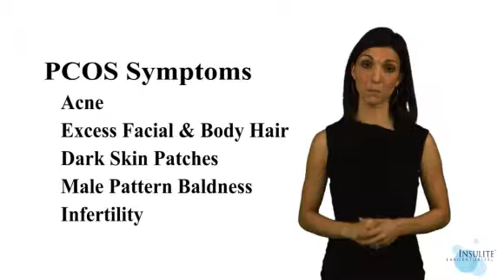PCOS and Hormones - Katie Humphrey, author of Freedom From PCOS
Katie Humphrey the author of Freedom From PCOS speaks about PCOS and the hormonal imbalance that links to PCOS. Discover a program that may work for you. Insulite Health's PCOS System was made to help reverse Insulin Resistance and help with PCOS symptoms.

Polycystic Ovarian Syndrome (PCOS) is not a disorder of the ovaries primarily, but rather, in essence, a disorder of the hormones. There are, of course, many different hormones in the body; their relationships are complex and they dictate the way many bodily systems function. PCOS (Polycystic Ovarian Syndrome) affects many different hormones in many different ways.

Did you know that the human body has many different types of hormones? Hormones are substances produced by glands located throughout the body and released into the bloodstream. Hormones regulate many essential bodily functions. Good health depends on these hormones being in a precise delicate balance. PCOS upsets that delicate balance of hormones especially the sex hormones. Women naturally produce male sex hormones like testosterone but in small amounts compare to men. In PCOS the levels of male sex hormones become elevated causing many of the disturbing symptoms of PCOS.
 Symptoms such as acne, excess facial and body hair, dark skin patches, male pattern baldness and infertility can make you feel like less of a woman. I know this feeling all to well because I too suffered from PCOS. When I was diagnosed with PCOS my hormones were completely out of balance. I experienced symptoms such as weight gain, acne, fatigue, dramatic mood swings, hot flashes and night sweats. I struggled to comprehend what was happening to my body and searched desperately for a solution.
 My research led me to Insulite Laboratories and that's when my life began to change. Insulite knows that the only way to reverse PCOS is to address its underlying cause, insulin resistance. Insulin is itself a hormone and principally regulates glucose in the bloodstream. When glucose levels become too high the body produces insulin to counteract it. Insulin resistance occurs when cells fail to respond to insulin causing the body to produce even more insulin. High insulin levels cause the hormonal imbalance in PCOS. That's why Insulite Laboratories developed a complete system for addressing PCOS. I personally witnessed a great improvement in my health using the Insulite system. I lost weight, reversed my troublesome symptoms and felt the best I had in years. It was nothing short of a transformation. If you're ready to take charge of your health, click the "How the system works for you" button below. Find out how Insulite can help you on your journey to restore your health.

InsuliteHealthTransformsWomensLives